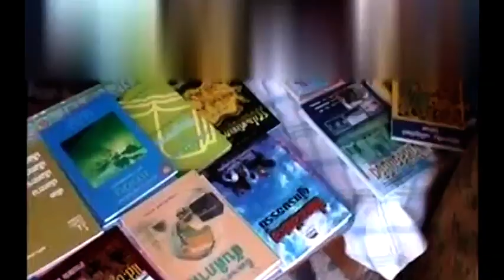พบปะมุสลีมะฮ์ ครั้งที่ 1 อาคารเรียนรวม ม.อ. ปัตตานี l 27 มีนาคม 2548